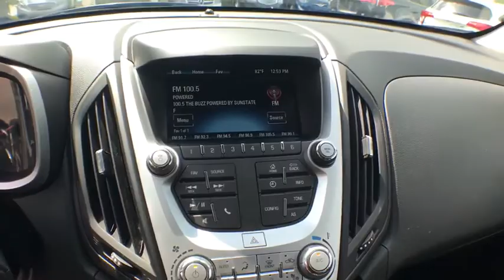2017 Chevrolet Equinox Gainesville, Ocala, Jacksonville, Lake City, Valdosta, GA 554778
Used 2017 Chevrolet Equinox available in Gainesville, Georgia at Select Motor Cars Gainesville. Servicing the Ocala, Jacksonville, Lake City, Valdosta, GA area.

2017 Chevrolet Equinox LT- CARFAX One-Owner ***SERVICED*** ***RECENT OIL CHANGE*** ***VEHICLE DETAILED*** **CARFAX ONE OWNER** **GREAT GAS MILEAGE**  **BACK-UP CAMERA**  Front Wheel Drive CD/MP3 Bluetooth Auxiliary Jack iPod USB Adapter AM/FM Radio Rear View Camera Satellite Radio Power Door Locks Power Windows Power Mirrors Power Seats 12-Volt Power Outlet Tilt/Telescoping Steering Column Steering Wheel Controls  Leather-Wrapped Steering Wheel 225/65r17 Tires 17 Aluminum Wheels 31/21 Highway/City MPG. Proudly serving the Gainesville Area for 29 years!